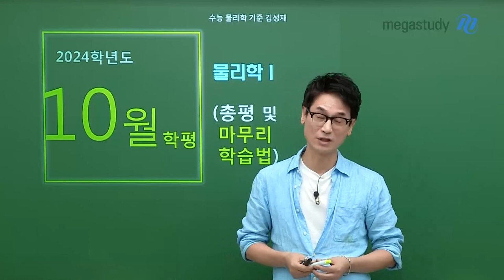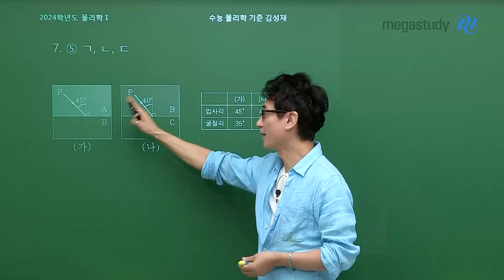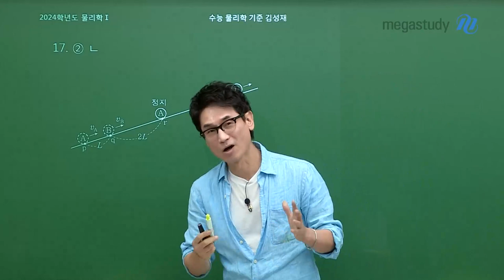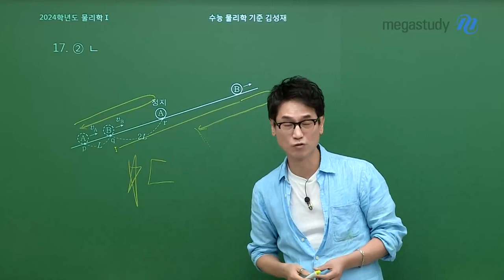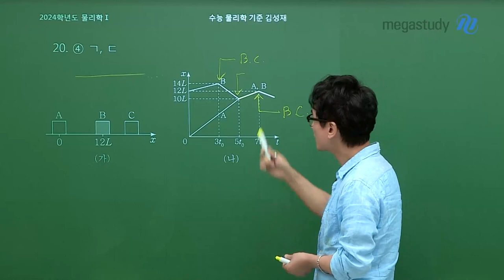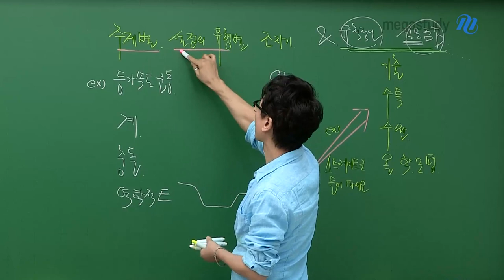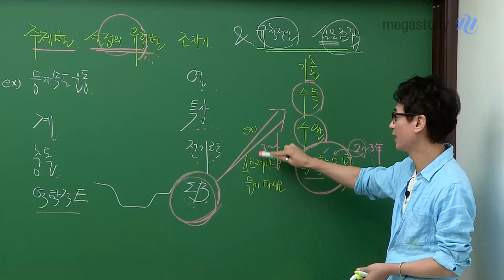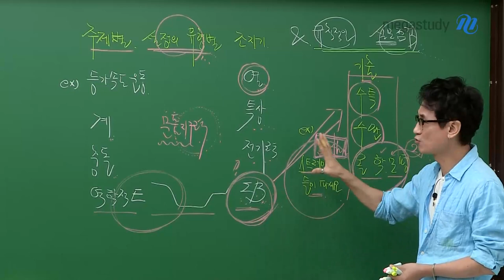[메가스터디] 과학 김성재쌤 - [10월 학평] 총평 및 마무리 학습법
전국에 계신 수험생 여러분, 정말 고생 많으셨습니다!
이제 수능도 한 달 정도 남았는데요.
간절한 마음으로 노력한다면 뜻하는 바를 꼭 이루실 수 있을 것입니다.

성재쌤의 총평과 함께 마지막 남은 한달도 더 열심히 노력해 봅시다

[10월 총평]
- 익숙한 문항이기 전에 익숙한 사고 행동이어야 한다
- 퀄리티가 좋은 문항이 많았던 10월 학평

[주요문항]
4번, 7번, 14번, 15번, 17~20번

[마무리 학습법]
- 주제별 설정의 유형별 조지기!
  스트레이트로 들이 파세요!
- 규칙적인 실모 점검 25분으로 시간 설정하고 빡빡하게 풀자!

모두 끝까지 화이팅하시길 바랍니다!